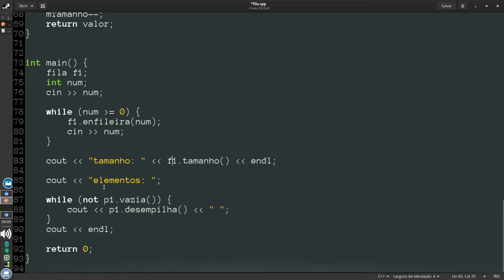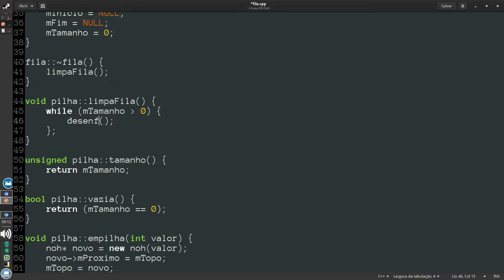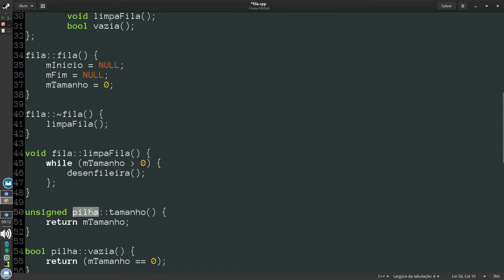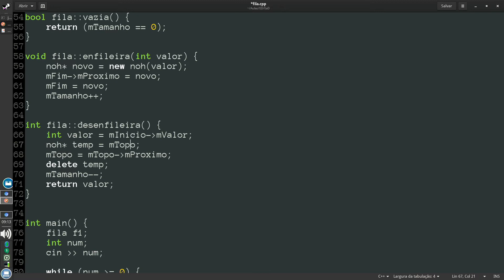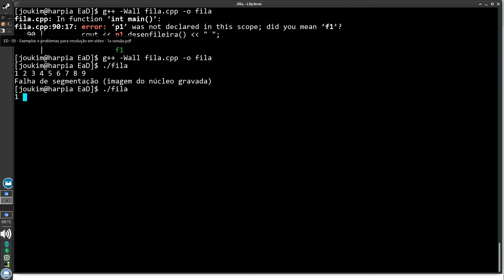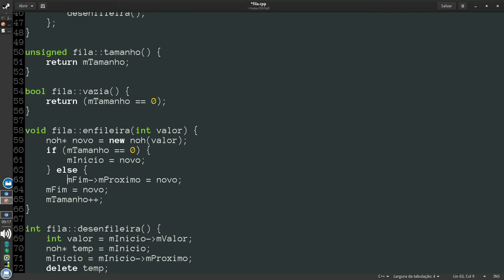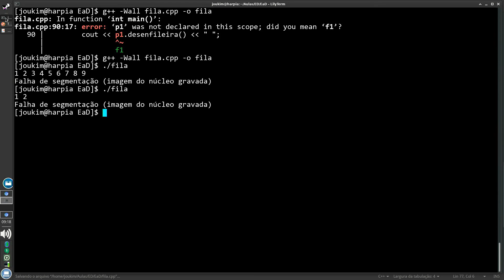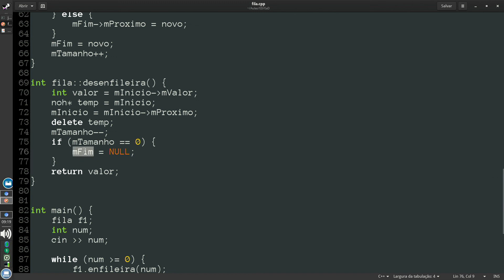Aula 05 problema 04